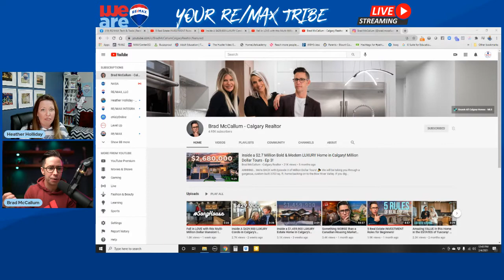Guest Speaker Brad McCallum - All about Video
Join Your RE/MAX Tribe with our amazing guest Speaker, Brad McCallum - All about Video